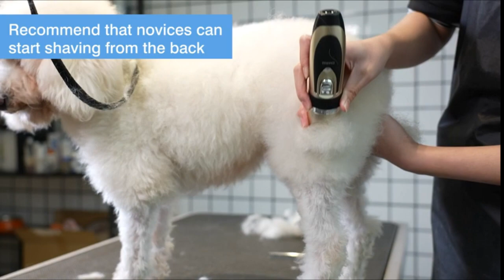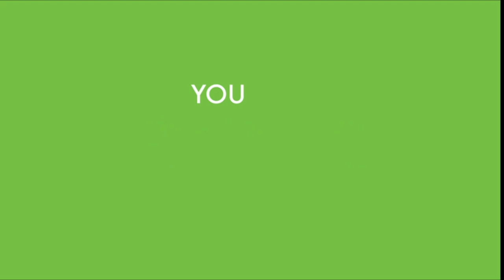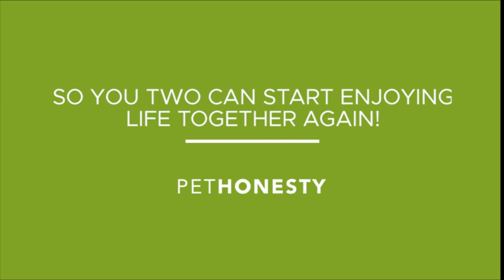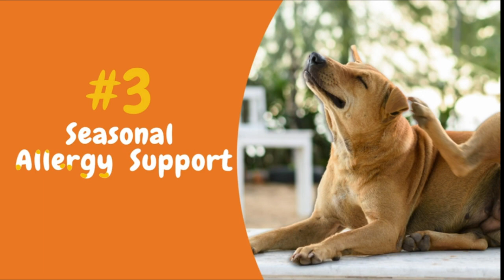12 TOP AMAZON FINDS PET FOOD ADDITION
DELOMO Pet Hair Remover Roller
oneisall Dog Shaver Clippers Low Noise Rechargeable Cordless Set
Petlab Co. Dog Probiotic Chewable Probiotic
Casfuy Dog Nail Grinder Upgraded
World's Best CAT Litter Multiple Cat Unscented
PetHonesty Allergy Support Fresh Sticks
Good'N'Fun Triple Flavored Rawhide Kabobs for Dogs
GREENIES Pill Pockets Natural Dog Treats
Zesty Paws Allergy Immune Supplement for Dogs
Hands Free Dog Leash with Waist Bag
DOCO Hands Free Dog Leash
Precious Cat Unscented Ultra Clumping Cat Litter